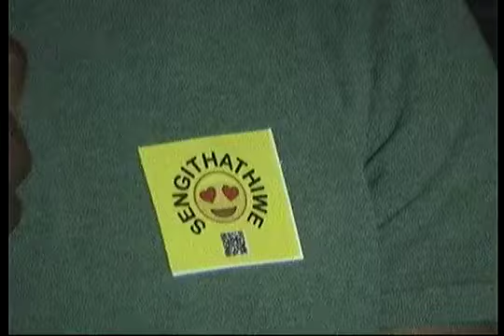Robin Thirdfloor - Izigaba Zothando Listening Session (After movie)